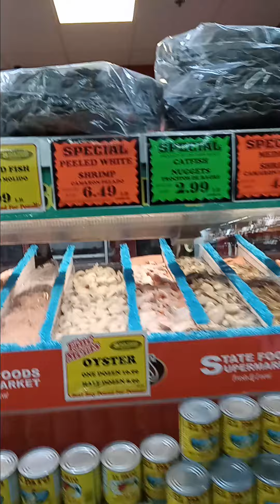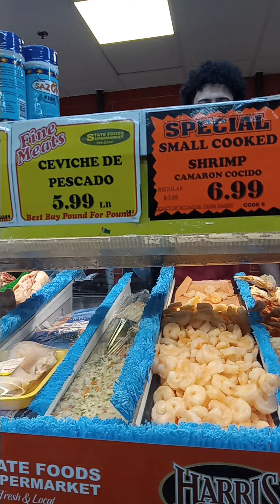Coalinga California State FooDs